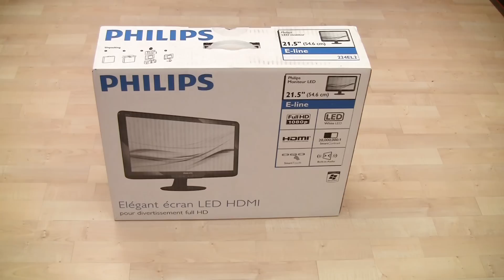Philips LED Monitor 224EL2 - Unboxing {German}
Das Unboxing von meinem neuen Monitor, Philips E-Line 224EL2.